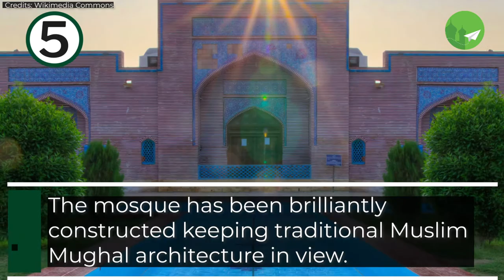TOP 5 Mosques To Visit When in PAKISTAN! | Travel Guide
Pakistan is one of the most culturally diverse tourist destinations of the Muslim world and is amongst the world’s most Muslim Friendly destinations. These are the top 5 mosques you should visit when you're in Pakistan!

Credits